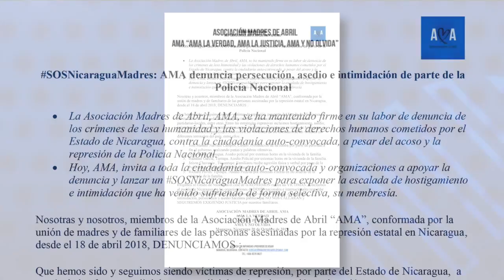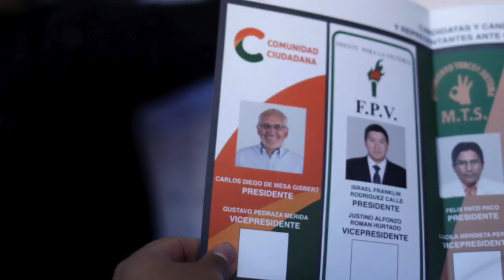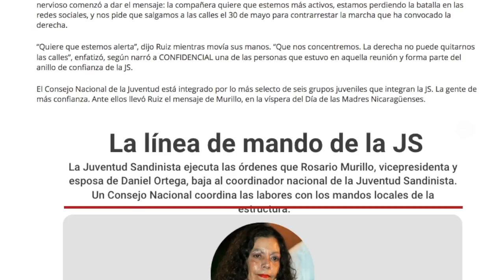El Reporte | Madres de Abril denuncian persecución y asedio policial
El reporte de las noticias, con Cindy Regidor, para este 30 de octubre de 2019:

1. Madres de Abril denuncian persecución y asedio policial

2. Régimen condecora a funcionarios del cuestionado sistema
    penitenciario

3. Internacionales: Bolivia: Opositor Carlos Mesa rechaza auditoría
    acordada "unilateralmente" entre la OEA y Evo Morales

4. Recomendación del día: Especial La nueva Juventud Sandinista: el
    partido de la “compañera Rosario”. Nuestros colegas Maynor
    Salazar e Ismael Ocampo cuentan sobre el funcionamiento interno
    de la organización partidaria fiel a la vicepresidenta Rosario Murillo.